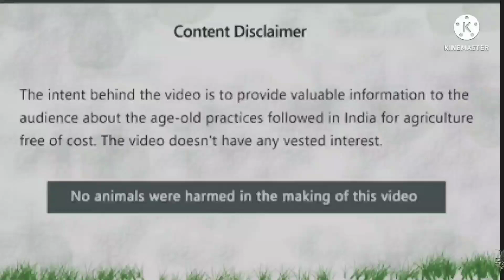DKR FARMS update| நம்ம வீட்டுக்கு புதுசா வந்த pets|Peruvedai farm| 100 chicks in one hen|cheap Rate😎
கோபி ஈரோடு
போக்குவரத்து வசதி இல்லை

நாட்டு கோழி பண்ணை

@Vivasaya Ulagam - விவசாய உலகம்
@விவசாய நண்பன் - Vivasaya Nanban
@நவீன உழவன் - Naveena Uzhavan

this video explains the method of collecting eggs, storing eggs ,use of fridges,incubator use and brooding methofs

கோழி பண்ணை
கோழி குஞ்சுகள் வளர்ச்சி
கோழி மேலாண்மை
கட்ட மூக்கு வால் கோழி பண்ணையில் ஒரு நாள்
peruvedai கோழி பண்ணையில் ஒரு நாள்
ஒரு நாள் குஞ்சுகள் விற்பனைக்கு

day old ஒரு நாள் குஞ்சுகள்-150 each(தலா 150)
கட்ட மூக்கு peruvedai வால் சேவல்கள் விற்பனைக்கு உண்டு.